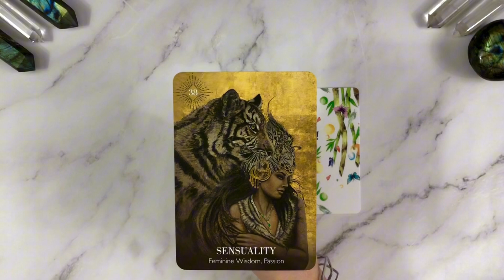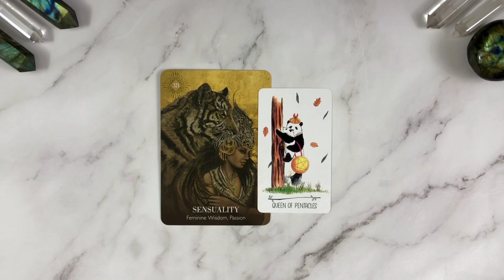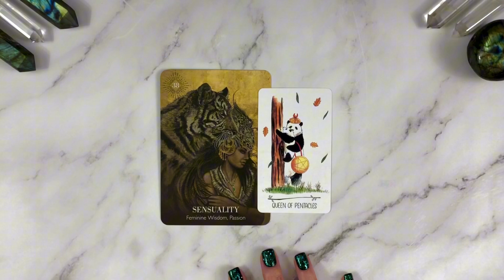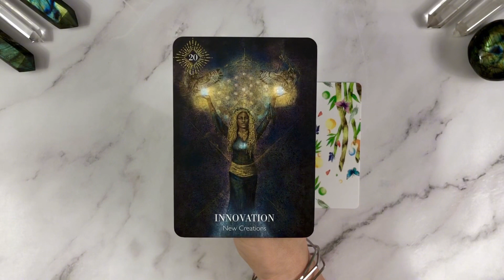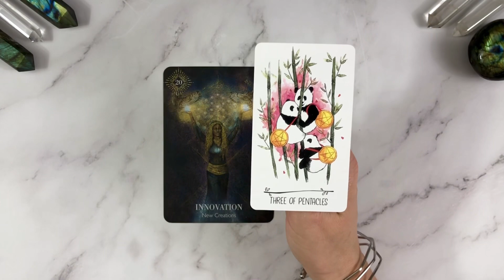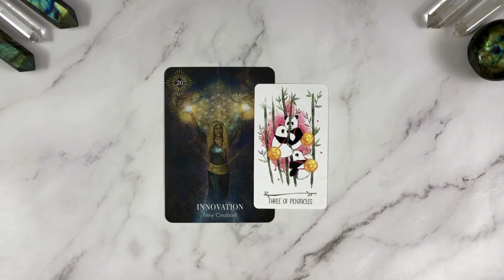🌿 PRIESTESS MESSAGE FOR YOU 👑 DAILY DOUBLE 57 ✌🏻 Choose Your Cards 💫Timeless Reading 💫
🌟 Your dose of Daily Guidance! Pick your card combo to receive insight and direction for a fantastic day ahead. 💫 This Reading is Timeless  🙏🏻

🔮👇🏻 EXPLORE MORE👇🏻🔮

⬇️ TIMESTAMPS ⬇️

1️⃣ Card Combo One: 02:09

2️⃣ Card Combo Two: 04:47

👍🏻  LIKE, 💬 COMMENT and HIT THAT🔔 to never miss your daily boost of inspiration!